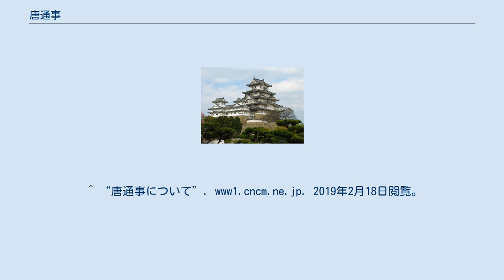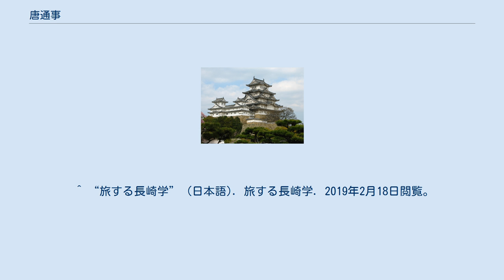唐通事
唐通事（とうつうじ）とは、江戸時代の長崎や薩摩藩、琉球王国などに置かれていた中国語の通訳のこと。
 長崎においては、慶長9年（1604年）に在留明人の馮六官を唐通事に任じたのが初例とされ、以後日本語の出来る在留中国人とその子孫が一子相伝を原則として任じられた。
唐通事は一般的には通訳業務を行うものを指すが、広義では他国を担当する通事やキリシタン取締、唐人の身辺処理などを行う日本人・中国人の担当官を広く含む場合があった。
 初期の定員は不明だが、寛文12年（1672年）当時は大通事4人・小通事5人が定員で定員外として稽古通事として見習いが数名置かれた。
その後、特に海舶互市新例によって信牌交付業務などが追加され、貿易品の価値鑑定など貿易統制への関与など、職務の拡大とともに定数が増やされ、文政7年（1824年）には82名に達した。
また、現地の唐人社会においては指導的役割を果たし、唐僧招聘や唐人の監視・統制などの役割を果たし、更に直接貿易に携わる者も存在した。
宝暦元年（1751年）には唐通事会所が設置された。
明治新政府において外交や中国語教育の分野で活躍した何礼之（が のりゆき）や鄭永寧（てい えいねい）は幕末期の長崎唐通事の出身である。
 唐通事及びその子孫は日本の苗字を名乗る場合が多い。
代表的なのは漢姓の訓読みや本貫に由来するものである。
例としては長崎周辺の林（はやし、林）、頴川（えがわ、陳・葉）、彭城（さかき、劉）、河間（兪）、鉅鹿（おうが、魏）、東海（とうかい、徐）、清河（張）、深見（高）が挙げられ、うち名門とされるのは潁川家、林家と彭城家の三家である。
 琉球においては、中国王朝との冊封関係が存在したために、中国系の人々の集落である久米村出身者を通事とし、更に中国の国子監に留学させた。
彼らは福州の琉球館に配属されたり（在留通事）、進貢使に随従する都通事などに任じられた他、後には通事出身者が進貢使に任じられる例もあった。
 ^ “唐通事について”. www1.cncm.ne.jp. 2019年2月18日閲覧。
^ “長崎歴史文化博物館｜年間スケジュール：講座・講演会”. 2019年2月18日閲覧。
 ^ “唐通事の中国語について”. 京都外国語大学 機関リポジトリ. 2019年2月19日閲覧。
 ^ “旅する長崎学” (日本語). 旅する長崎学. 2019年2月18日閲覧。